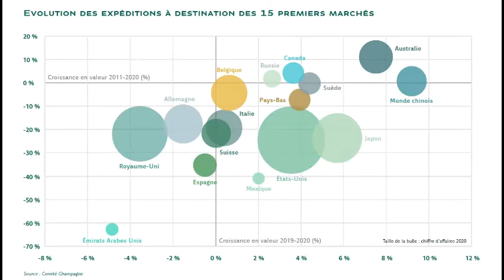Scandals in Perfumery - Champagne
In this video:
- Champagne
- Yvresse
from Yves Saint Laurent